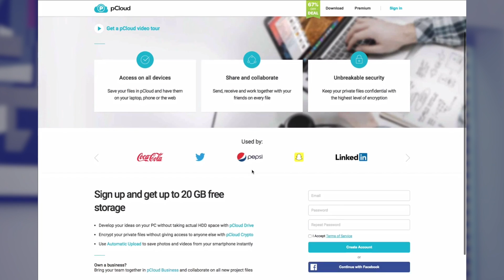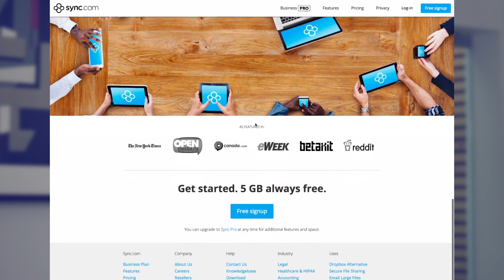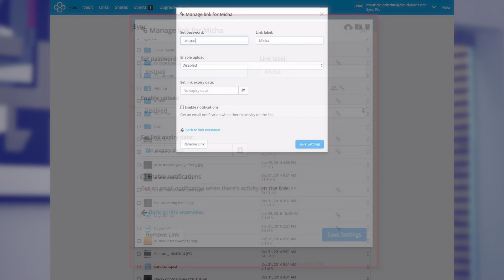The Best Free Cloud Storage Providers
1:01 Our five picks
1:37 pCloud
2:17 Sync.com
3:26 Mega
3:53 Degoo
4:24 hubiC

There are plenty of free cloud storage services, but which services should you trust with your files? We're looking at the top 5 services with generous free service plans.